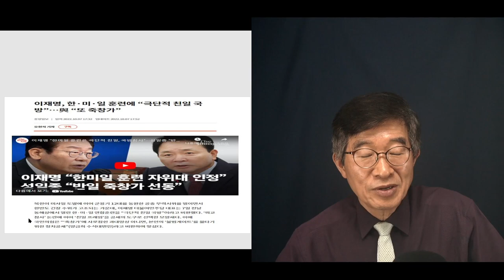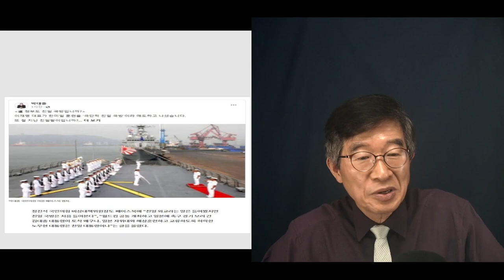어떻게 이런 생각을! / 이재명, 친일국방론 / 이제는 친일국방까지 왁왁거리는 세상 / 세상에 친일국방이 어디에 있나 [공병호TV]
Bitcoin : 3MTW849AkP2ftLeSK2teZHMmzLu7Z83s9U